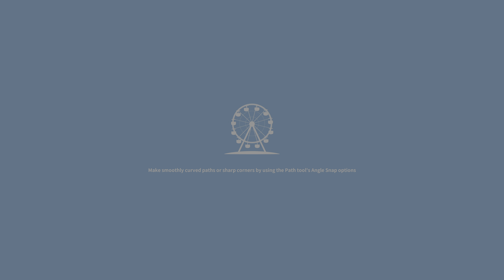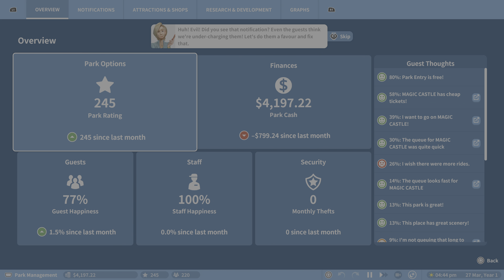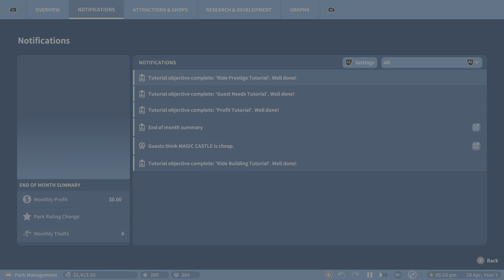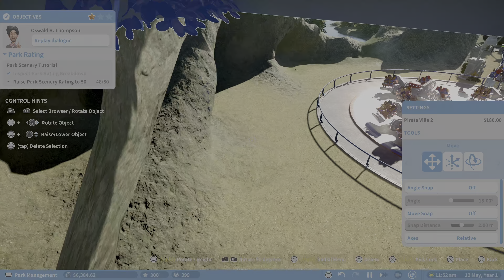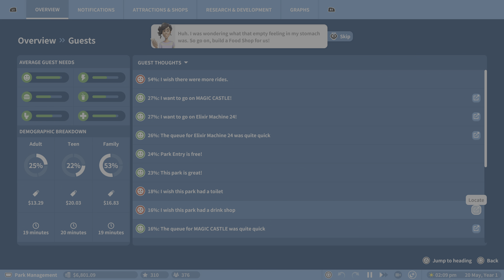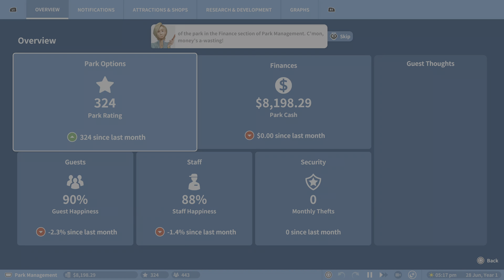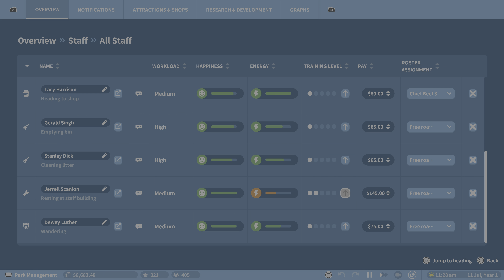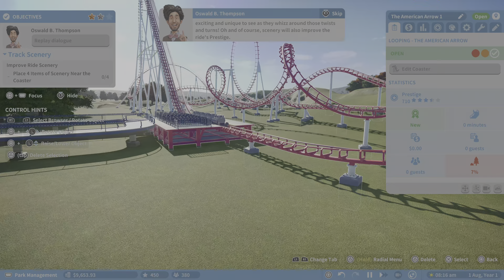Planet Coaster (PS5) Gameplay Walkthrough 4K HDR - First Look - PS Plus Feb 2022